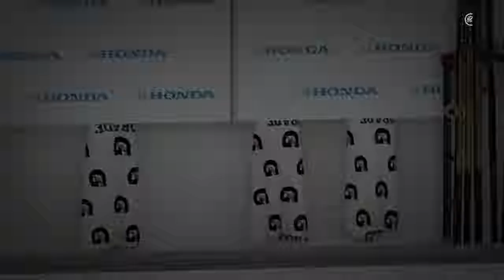NHL 18 - Online seasons